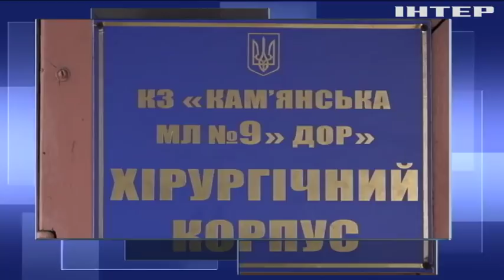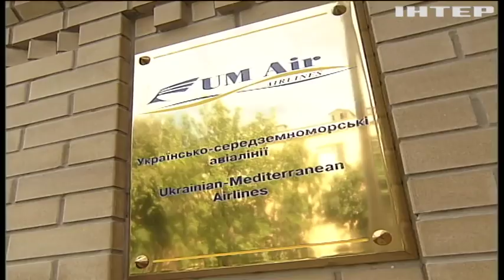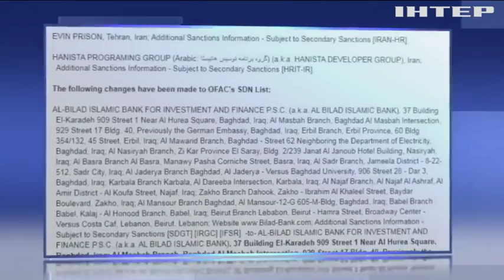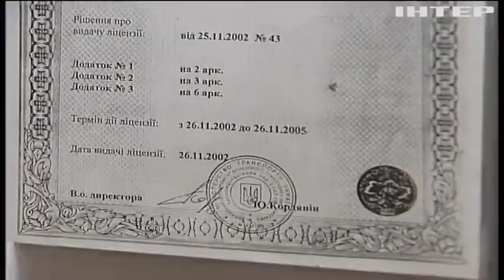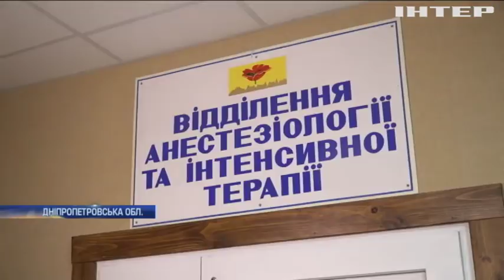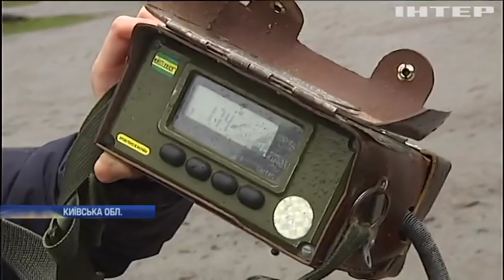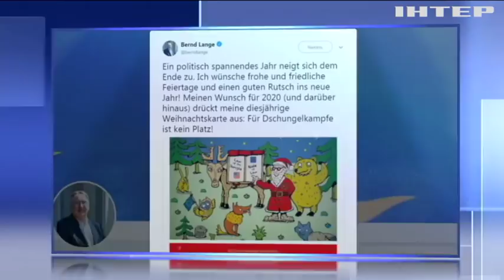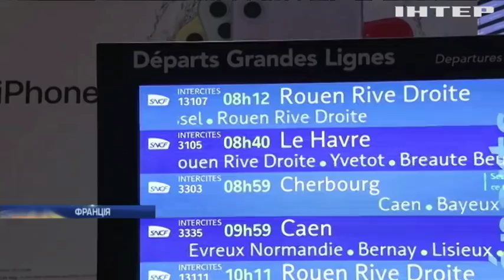Подробности, выпуск за 25 декабря 2019 года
Дивіться у цьому випуску: Авіакомпанії України заробляли мільйони під міжнародними санкціями. У Прип'яті встановили ялинку до Нового року.